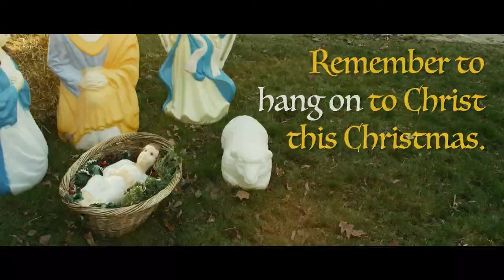Peace in this Advent Season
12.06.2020 Pastor Robert Hale- Peace